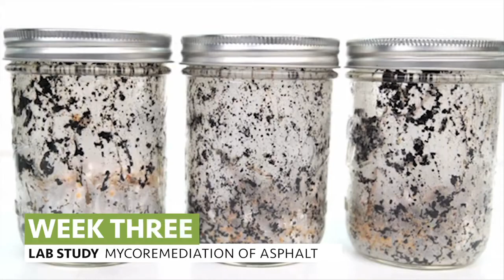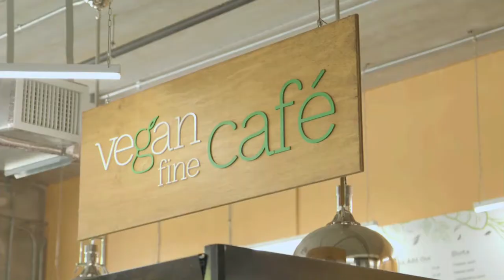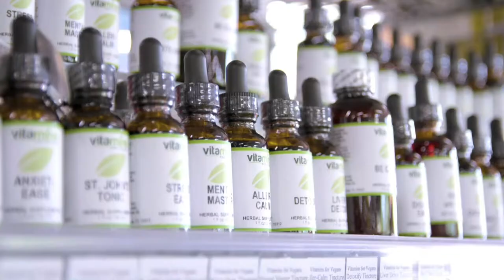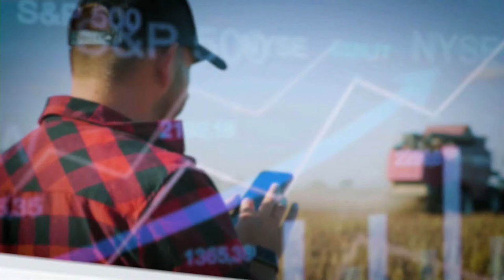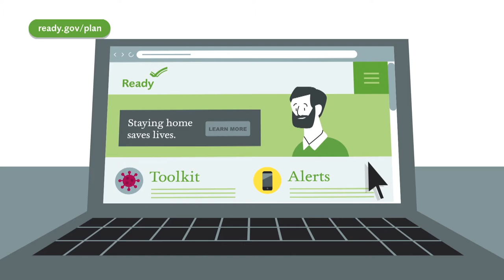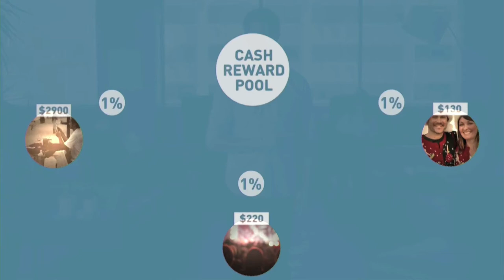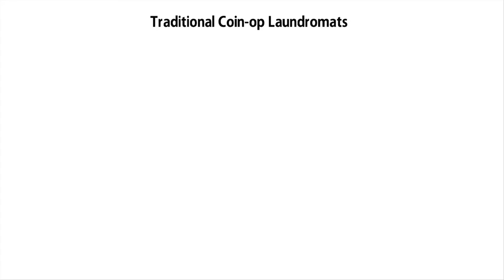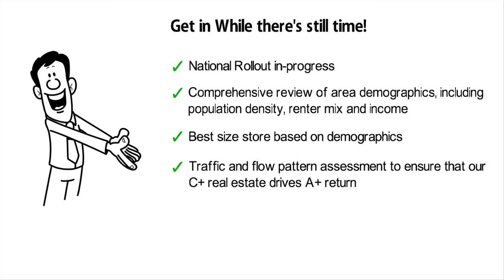SBN - The Small Business Network (Episode 48)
In this edition:

Vegan Fine Brands
A founder launches side by side efforts in crowdfunding and franchising to establish a foothold in the vegan/vegetarian space

Mycocycle
This group has a solid plan to build value stream out of the worlds' toxic waste destinations

Vital Credit Cards
Have you gotten a Social Credit Card yet? The folks at Vital Cards want to show you how easy it is earn every time you use it!

AgWiki
A social app for farmers around the globe, to get better results from smarter farming

Laundromats have reached the modern era and are gaining favor by dismissing shopworn washday stereotypes of bye-gone days